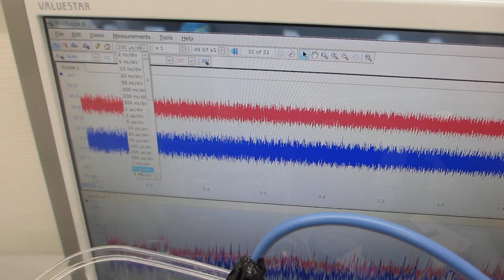非線形現象をコントロールする超音波発振（スイープ発振）システム